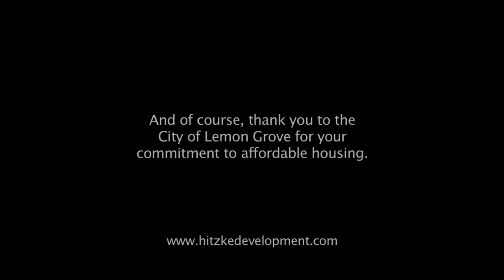Hitzke Development's Fabulous groundbreaking -- Lemon Grove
Everyone was invited to what they thought was going to be a regular groundbreaking ceremony filled with routine speeches about affordable housing and redevelopment. What they didn't know was that the developer had a special surprise for them.

Choreography by Zakk Manzella